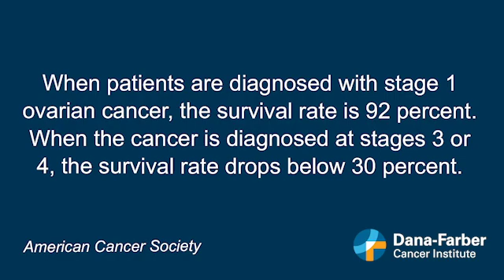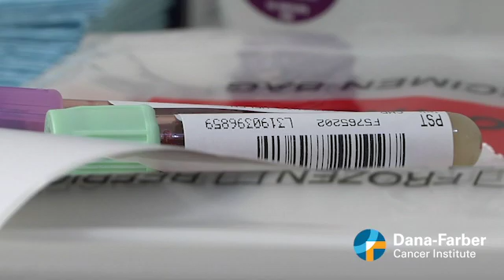Ovarian cancer screening: Simple blood test shows promise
Dana-Farber Cancer Institute's Dipanjan Chowdhury, PhD, provides insight into research on a simple blood test that shows exciting promise when it comes to screening for early-stage ovarian cancer.